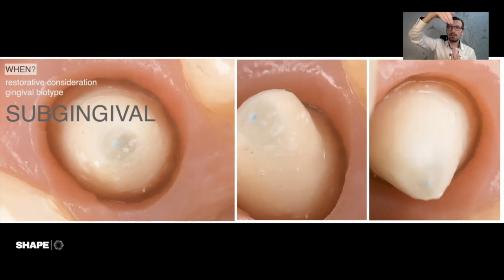SHAPE | How we choose the first retraction cord?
How to choose the first retraction cord when we prepare for ceramic crowns and veneers?
How you decide the proper retraction cord?